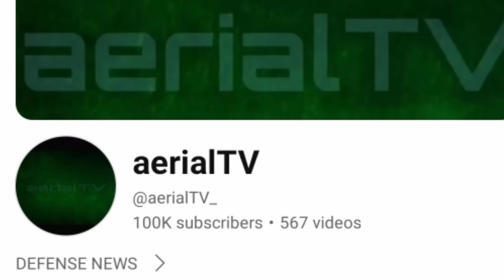HUKBONG DEPENSA NAGBABALA! PILIPINAS hinamon ang CHINA na IPAKITA ang SINSERIDAD nito bago ang USAP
SOURCE;
PHOTO & VIDEO;